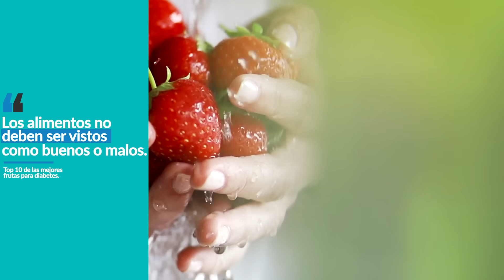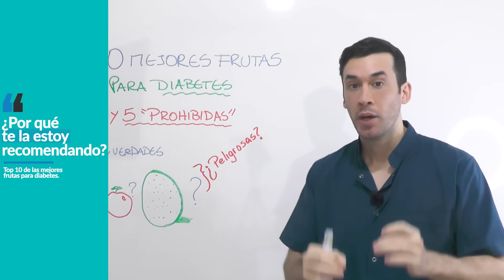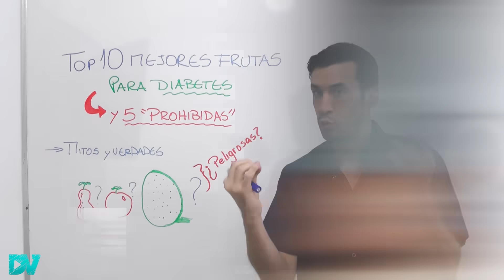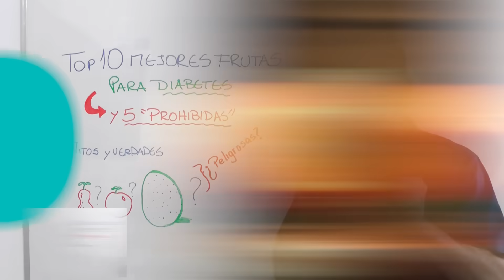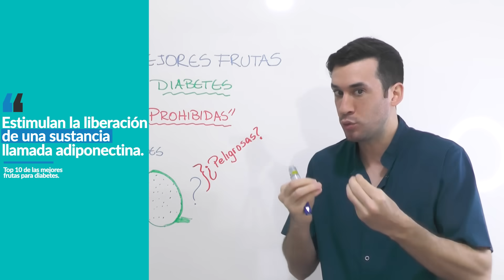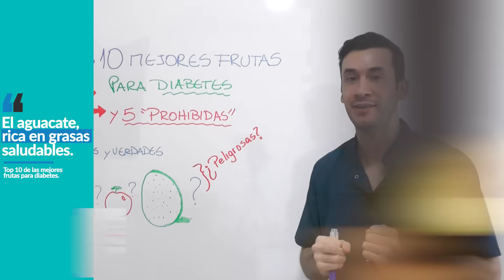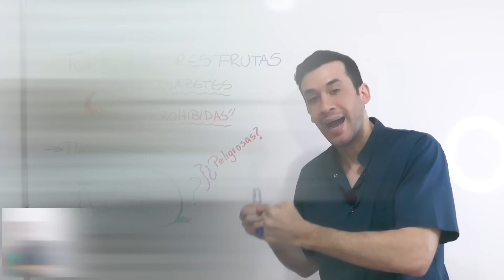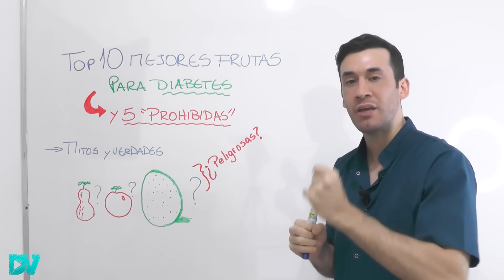¡Que NO TE MATE la DIABETES! 10 MEJORES FRUTAS para DIABÉTICOS (y las 5 con MÁS AZÚCAR)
La diabetes es quizás la enfermedad más mortal del mundo, ya que aumenta el riesgo de infarto, derrame cerebral, problemas de circulación, muerte e incapacidad.
Pero las excelentes noticias es que puede revertirse, es posible curar la diabetes de manera natural y tomar menos remedios si la detectamos en etapas tempranas, al igual que la prediabetes y la resistencia a la insulina.

La diabetes es una afección en la que el cuerpo no produce suficiente insulina o no utiliza adecuadamente la insulina que produce. La insulina es una hormona producida por el páncreas y ayuda a que la glucosa (azúcar) ingrese a las células para darles energía.

En este video, como médico experto e metabolismo, te explico todo lo que debes saber sobre esta enfermedad, incluyendo los principales mitos y verdades sobre los alimentos y la mejor dieta para las personas con diabetes.

¿Qué puede desayunar, almorzar y cenar un diabético?

Es falso que quien tiene diabetes no puede comer frutas. Esta es una de las más grandes mentiras que existe. Los diabéticos deben comer frutas todos los días para mejorar el control de la glucemia.

Las mejores frutas para la diabetes son las que tienen menor índice glucémico (y también carga glucémica). En el top 10 están: el durazno, la naranja, la frutilla, la ciruela, las peras, el maracuyá, la manzana, la guayaba, el aguacate y la granada (la cereza también puede entrar en esta lista). También te cuento que otros beneficios para la salud tienen estas frutas.

También hay frutas consideradas “no permitidas” o “prohibidas” en la diabetes, pero esto es falso. No hay ninguna fruta que no deba comerse. Pero es verdad que hay que tener cuidado y moderar el consumo de las que tienen más azúcar: banana, sandía, uva, ananá (piña), el melón y el mango. Estas son consideradas de mayor índice glucémico, y deben evitarse todos los días.

El índice glucémico es una medida que informa cuánto azúcar contiene un alimento, o fructosa en el caso de las frutas, y se clasifica en:
-Bajo índice glucémico: hasta 55
-Moderado índice glucémico: 56-69
-Alto índice glucémico: mayor a 70

La carga glucémica es una medida que informa cuánto puede aumentar el azúcar en sangre después de comer algún alimento y se clasifica en:
-Baja: 0-10
-Moderada: 11-19
-Alta: 20 o más

Partes del video:
00:00 ¡Cómo revertir la diabetes naturalmente! (y sin remedios)
01:34 ¡Error FATAL en la diabetes!: no comer frutas
04:47 Índice y carga glucémica para que sirve
06:07 Frutas que no elevan el azúcar en sangre
07:10 Top 10 mejores frutas que un diabético puede comer
11:24 Top 3 mejores frutas para la diabetes y prediabetes
13:01 La mejor fruta para diabéticos es…
14:07 5 frutas que pueden aumentar la glucemia (¡evítalas todos los días!)
16:35 Mensajes y consejos finales

Bibliografía
Libro recomendado: "El superpoder de los alimentos"
Soy médico especialista en clínica médica y nefrología.